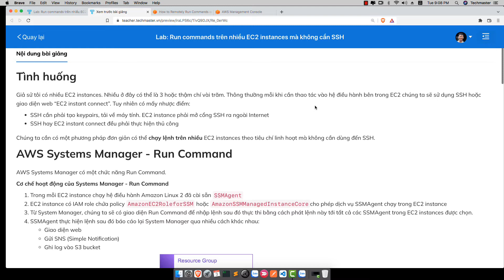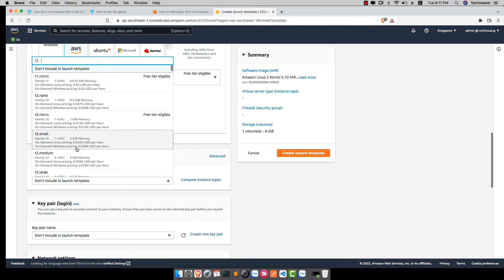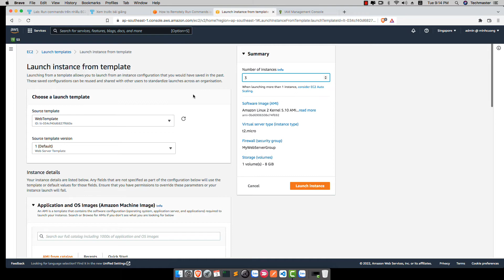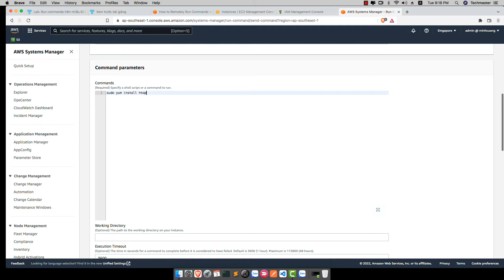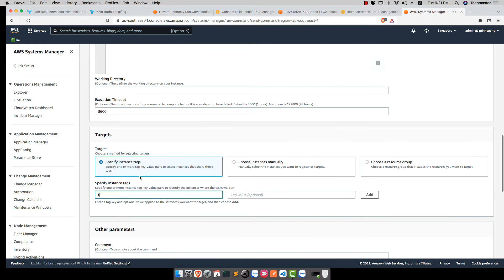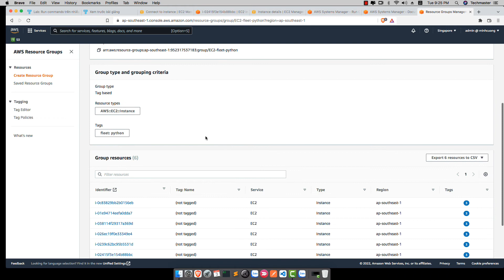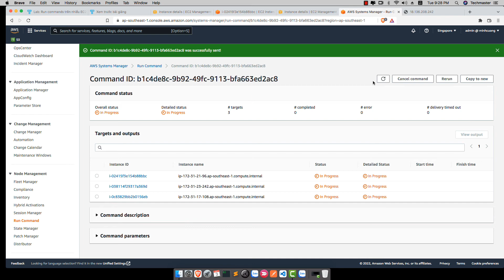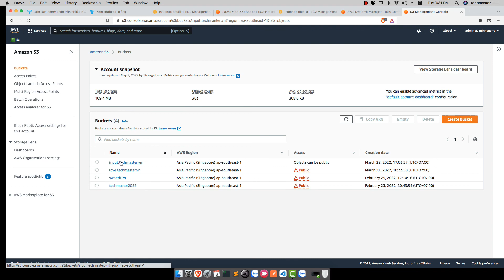AWS : System Manager - Run Command, chạy lệnh trên nhiều EC2 sử dụng SSM Agent | Techmaster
Bài lab này hướng dẫn cách chạy lệnh shell script trên nhiều EC2 instance mà không dùng SSH.

Bài lab thuộc nội dung khóa học Learn AWS the Hard Way